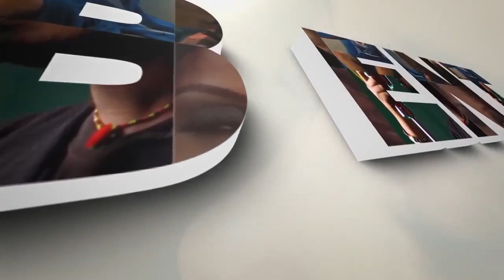Tugeze kuri umwe waririmbye atuka satan Umva icyabimuteye/ukunda iminwa ya ddumb/Kennysol abijemo